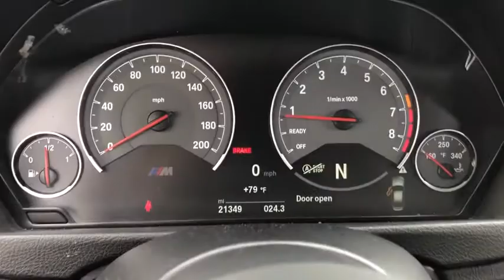2018 BMW M3 Competition Package Northbrook, Hinsdale, Oak Brook, Glenview, Downers Grove, IL DG2361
Mineral Gray Metallic Used 2018 BMW M3 Competition Package available in Downers Grove, Illinois at Perillo Bentley Downers Grove. Servicing the Northbrook, Hinsdale, Oak Brook, Glenview, IL area.
2018 BMW M3 Competition Package  - Stock#: DG2361 - VIN#: WBS8M9C52J5J78315